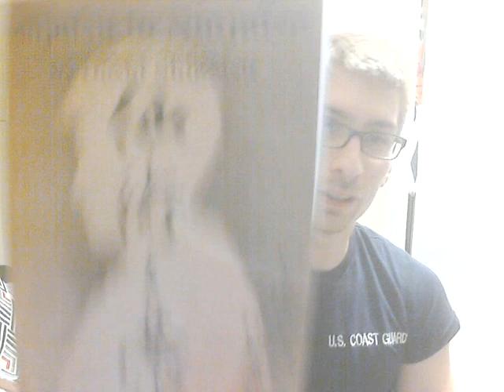SENJUTSU TO NINJUTSU BY DOSHI SHIGETSU